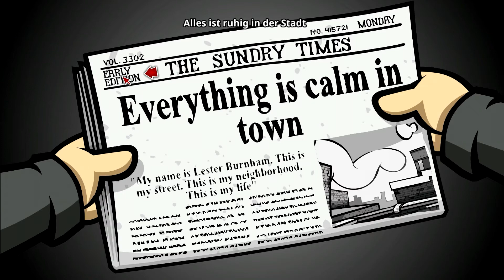Zwischen Bananschalen und Zeitungen || Lets Play Randal's Monday || Part #36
Herzlich Willkommen zu einem neuen Let's Play! Ein Point and Click Adventure von meinen Lieblings-Spiele-Entwicklern  Daedalic Entertainment.
Hinterlasst doch eure Meinung, wie ihr das Spiel findet!